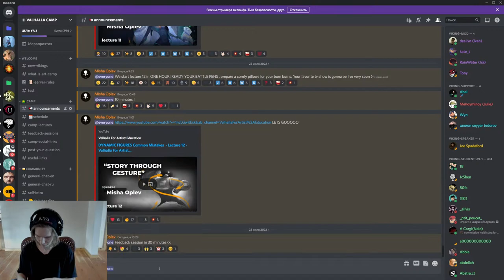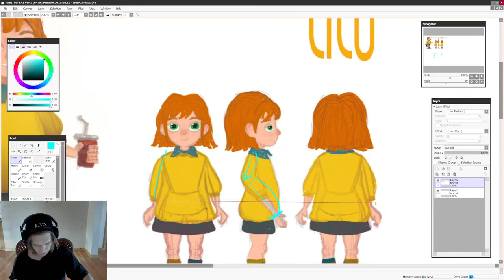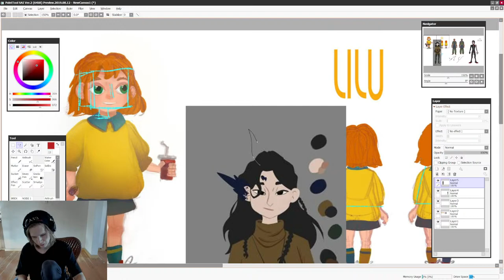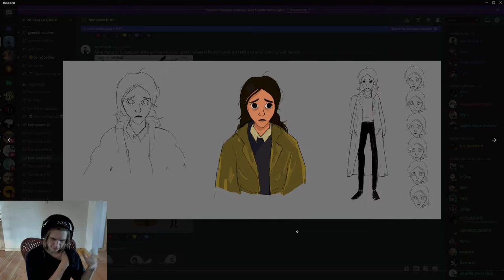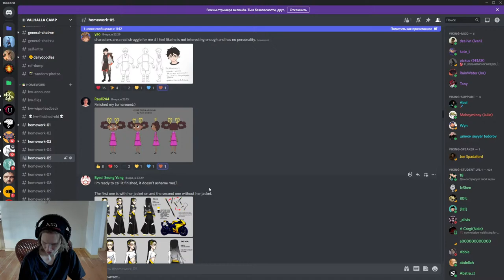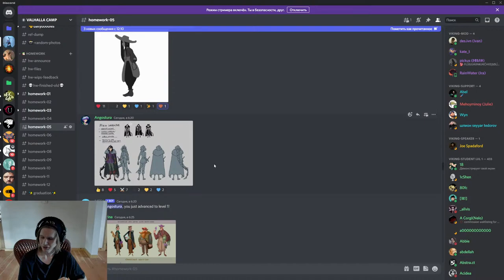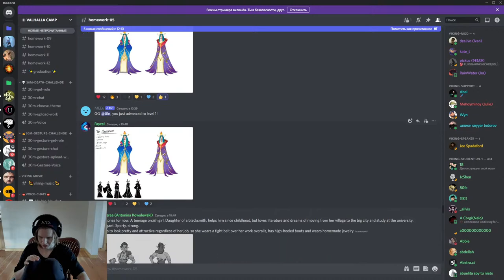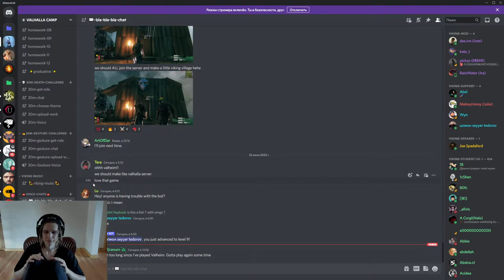"FEEDBACK SESSION 03" - Valhalla For Artists Camp